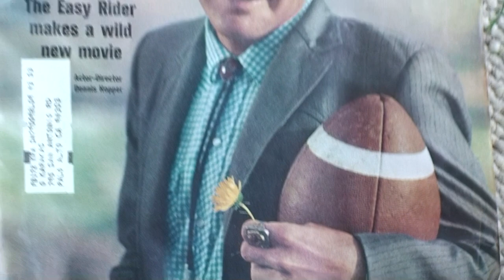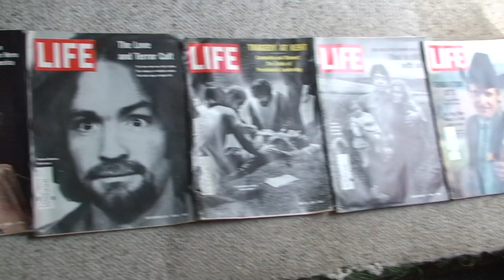1969 CHEMTRAIL COVER of LIFE